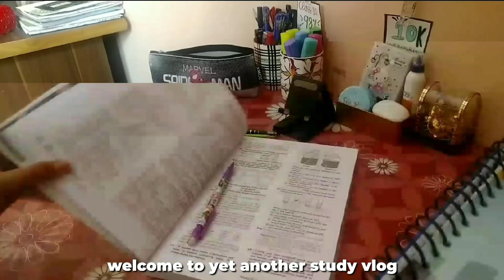Hectic preboard schedule📝 Cbse 10th grader study vlog + getting my first new phone📱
Hey Guys✨ :)
I hope you enjoyed this vlog/video.
•Like the video if you enjoyed it, it helps :D

❤️faqs

♡Name : Akshita Sharma
♡Class : 10th CBSE
♡Where I Live : Jaipur, Rajasthan
♡Editing : Vita, Vllo
You can wish me on 13th November😊❤️